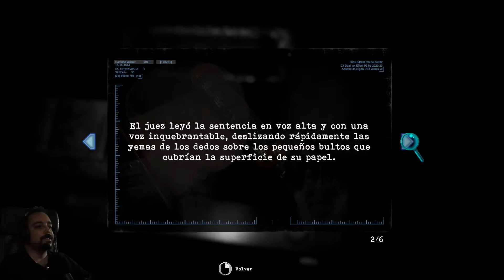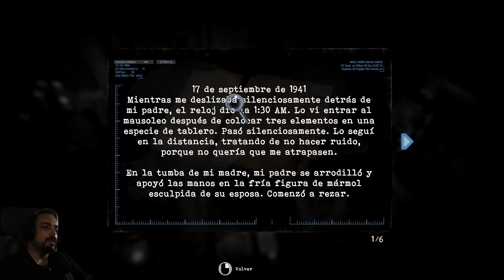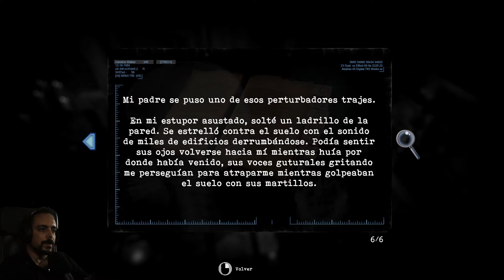TORMENTED SOULS | Let's Play | #8 - EL CIRUJANO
⚠️Importante⚠️
. Episodios a las 18h (HE) cada dos días
. Serie grabada completamente

🎮TORMENTED SOULS🎮
La historia se centra en Caroline Walker, una profesora que recibe una carta anónima con la fotografía de dos gemelas. Tras contemplarla, la imagen no deja de perseguirle en sueños, así que decide ir al lugar del que procedía la carta: una antigua mansión.
Al llegar allí alguien le golpea, la deja inconsciente y se verá envuelta en una pesadilla de la que no pdrá escapar.

Sandford